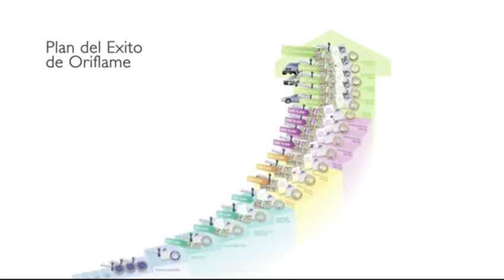Oportunidad Oriflame Gana Dinero Hoy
Te invito a formar parte de esta poderosa multinacional, solo tienes que contactarme. Cel. y Whatsapp.
Colombia.